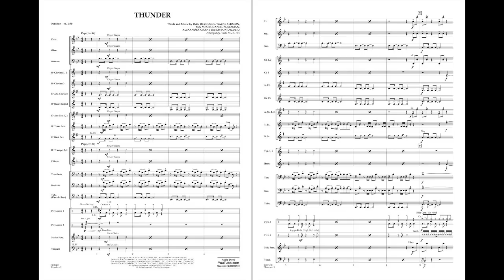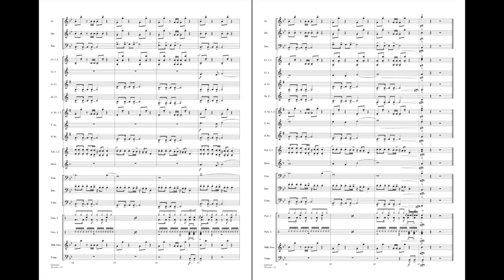Thunder arranged by Paul Murtha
As suggested by the title, this powerful rock hit from Imagine Dragons has a thundering pulse and strong melodic lines throughout. Nicely adapted here for band by Paul Murtha.
HL04005449
HL04005450